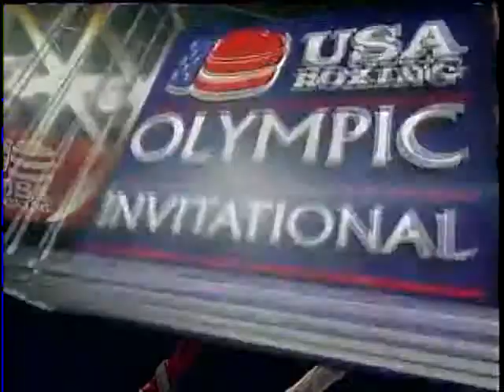USA BOXING OLYMPIC INVITATIONAL